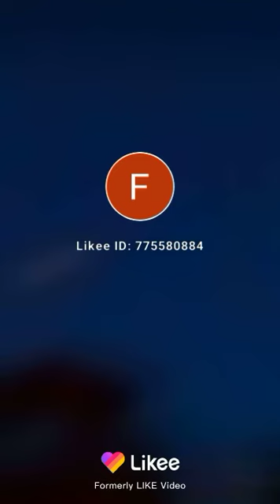Mr Rakeem movie ends